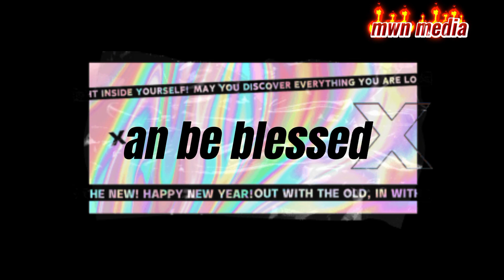WHAT A REVELATION? WHY DO WE LOOSE IN LIFE WARFARE?eva ndirangu bahati cathedral